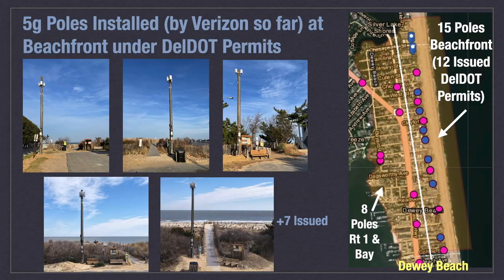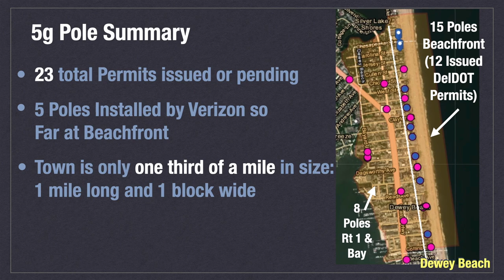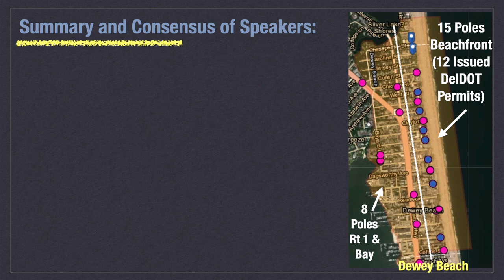5g Pole Beach Blight Saga Part 2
A 3 minute video about 5g poles being installed at the beachfront in Dewey Beach, Delaware. Residents are shocked. Cellular and even WiFi companies have put in poles right at pristine beachfronts. 20 permits were already approved by the State Agency without any notice to the town or its residents. The residents are fighting back. As the residents are saying - the 5G poles - move them a block away!